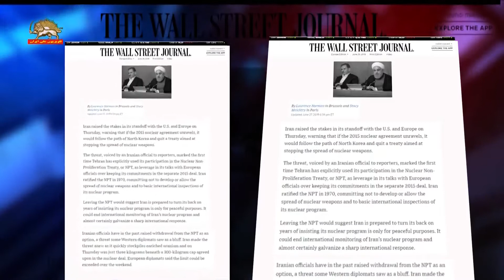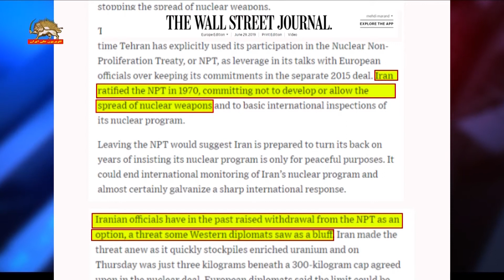رژیم ایران می‌گوید از معاهده عدم تکثیراتمی خارج می‌شود ولی دیپلوماتهای غربی این را بلوف می‌دانند